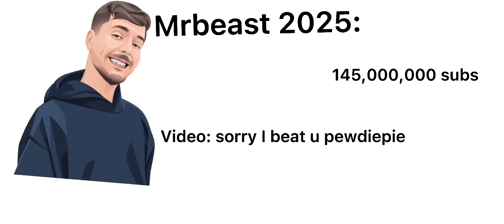Future MrBeast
The song is called catching the L train by Joe E. Lee Topic